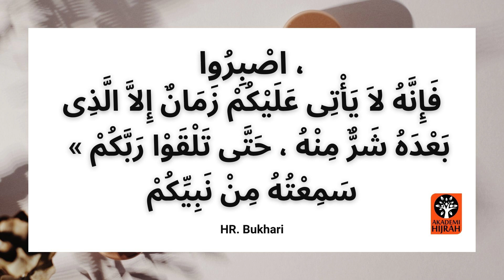KETIKA PEMIMPIN BURUK BERKUASA inspirasi sahabat nabi anas bin malik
عَنِ الزُّبَيْرِ بْنِ عَدِىٍّ قَالَ أَتَيْنَا أَنَسَ بْنَ مَالِكٍ فَشَكَوْنَا إِلَيْهِ مَا نَلْقَى مِنَ الْحَجَّاجِ فَقَالَ « اصْبِرُوا ، فَإِنَّهُ لاَ يَأْتِى عَلَيْكُمْ زَمَانٌ إِلاَّ الَّذِى بَعْدَهُ شَرٌّ مِنْهُ ، حَتَّى تَلْقَوْا رَبَّكُمْ » . سَمِعْتُهُ مِنْ نَبِيِّكُمْ – صلى الله عليه وسلم –

Dari Az Zubair bin ‘Adiy, ia berkata, “Kami pernah mendatangi Anas bin Malik. Kami mengadukan tentang (kekejaman) Al Hajjaj pada beliau. Anas pun mengatakan,

“Sabarlah, karena tidaklah datang suatu zaman melainkan keadaan setelahnya lebih jelek dari sebelumnya sampai kalian bertemu dengan Rabb kalian.

Aku mendengar wasiat ini dari Nabi kalian shallallahu ‘alaihi wa sallam.”

HR. Bukhari no. 7068